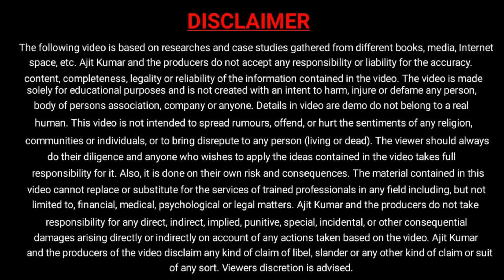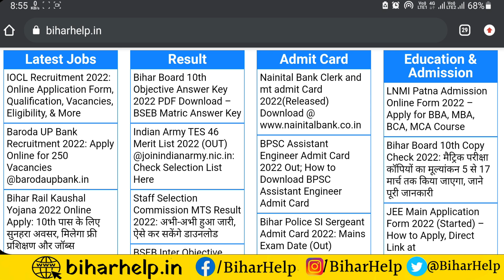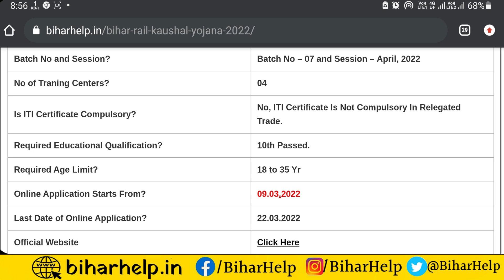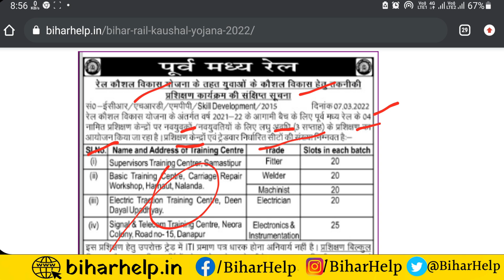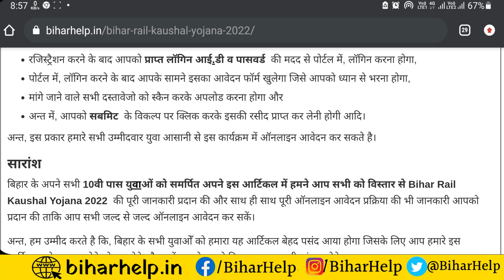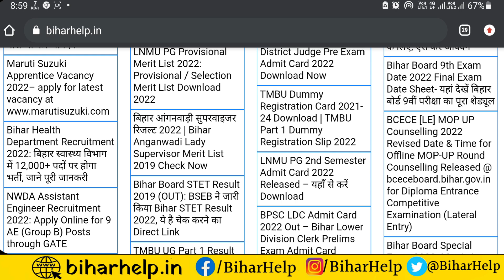railway kaushal vikas yojana online form 2022 | rail kaushal vikas yojana online form kaise bhare